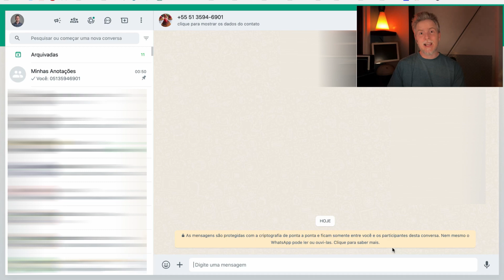Como mandar mensagem do Whatsapp [ PARA QUEM NÃO É CONTATO ]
Aprenda um jeito rápido e prático de como mandar mensagem no Whatsapp para quem não é contato.

Produtos recomendados pelo Canal Tech Guy:

Fone de Ouvido Bluetooth:
Fone Bluetooth Soundpeats True Air 2 (sem borrachinha)
Fone Bluetooth QCY T13 (com borrachinha)

Relógio Inteligente:
Relógio Lige 2023
Relógio Inteligente Infantil Q12

Uso pessoal:
Powerbank i2Go 20.000 mAh
Powerbank i2Go 10.000 mAh

Casa Inteligente:
Lampada Inteligente Elgin
Tomada Inteligente Ekaza
Pilhas recarregáveis Elgin

Fire TV Stick Full HD
Echo Show 5 (com Alexa)
Kindle 11ª Geração